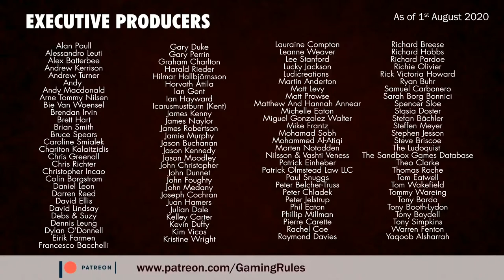Bonfire - Tutorial and Playthrough. Stefan Feld's new 2020 game!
This video is a tutorial and playthrough video for Bonfire